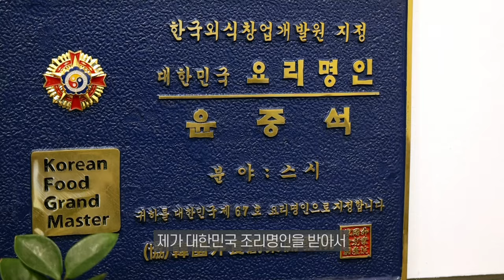맛도 중요하지만 편안함😊을 느끼는 곳으로 느끼면 좋겠어요ㅣ윤가츠👨‍🍳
세상에는 맛있는 것도 많고 돈가츠도 많지만
윤가츠에는 조금 더 특별함이 있다?!🤷🤷‍♂️
대한민국 조리명인이 만드는 돈가츠와 초밥
아담한 가게에서 풍기는 맛집 포스👨‍🍳
바삭하고 맛있는 돈가츠 맛보러 윤가츠로 오세요😍

윤가츠 주소: 경기 의왕시 봇들1로 5